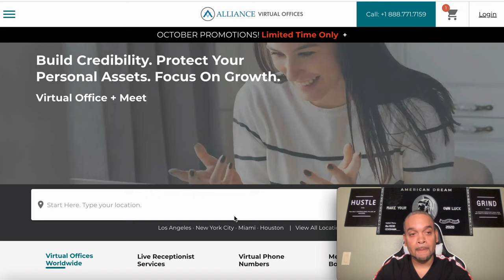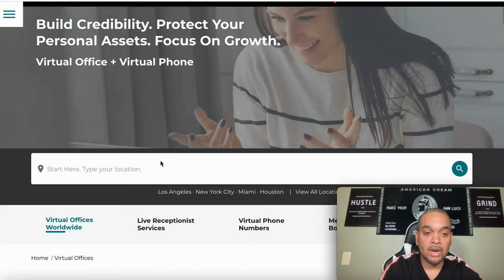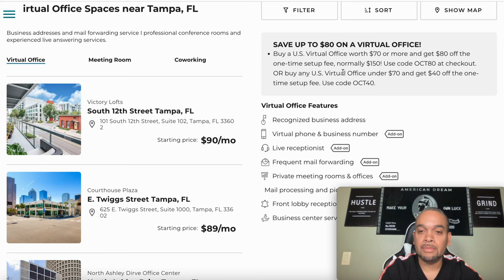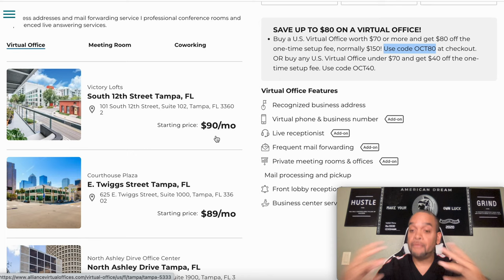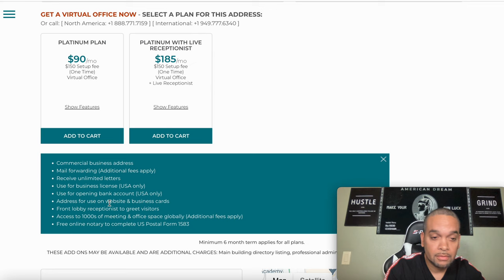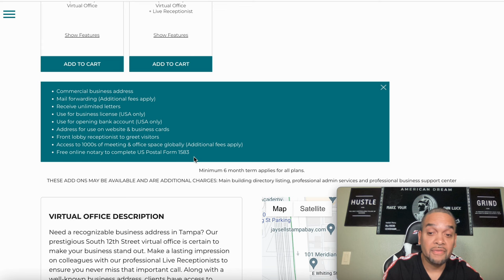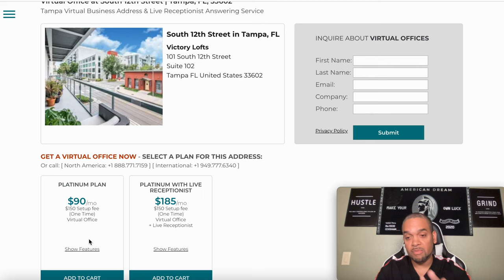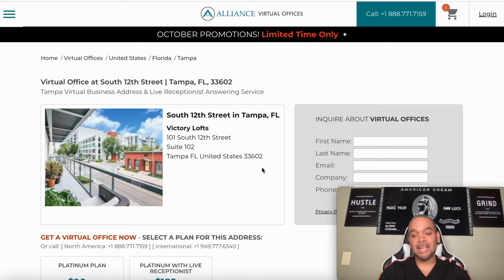Best Virtual Business ADDRESS To Have In 2022 Part 2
WHOISKINGSHAWN